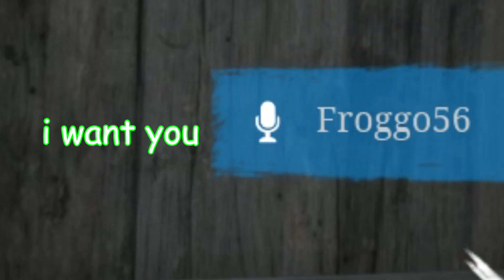The best story ever told! (Hunt Showdown gameplay and funny moments)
"Why don't you start your own discord."  That is far too much work. Plus your probably in these servers anyway.